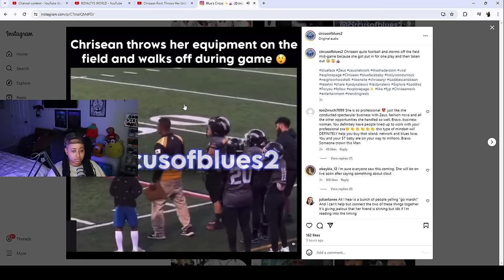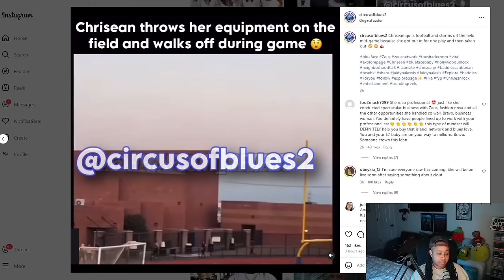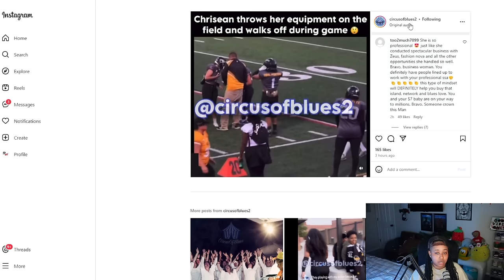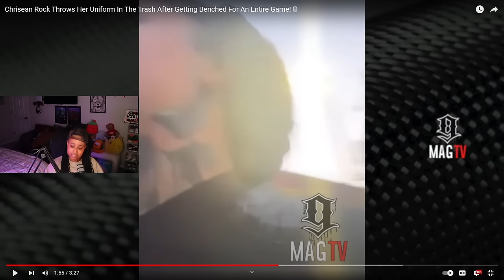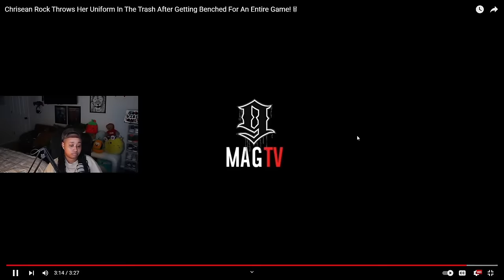Chrisean QUIT the football team because they would NOT put her in the Game 🥴😱